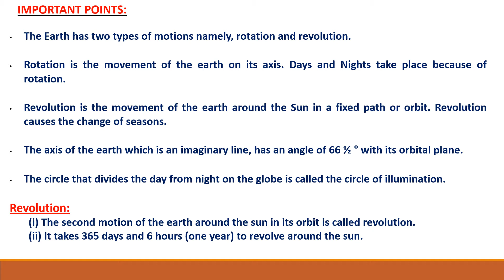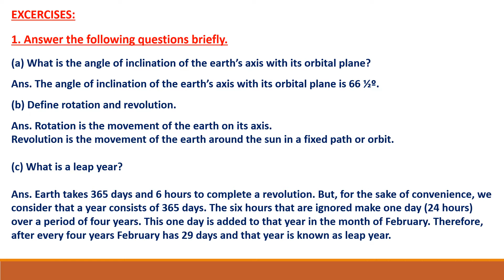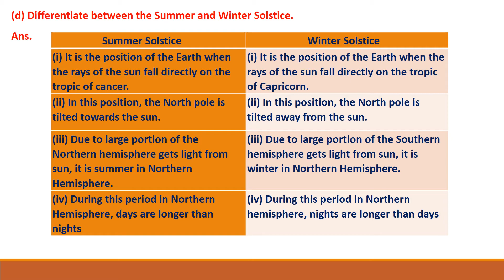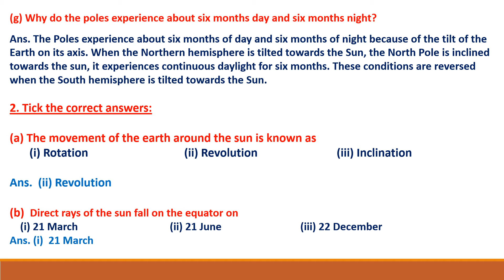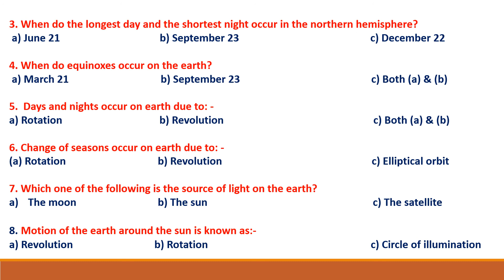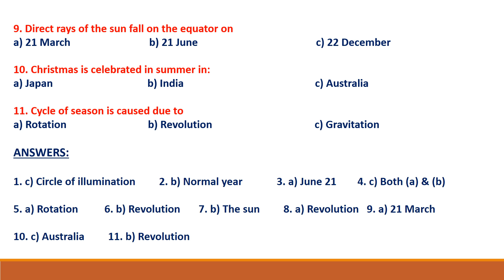CLASS- VI- GEOGRAPHY- CHAP- 3- MOTIONS OF THE EARTH-NOTES